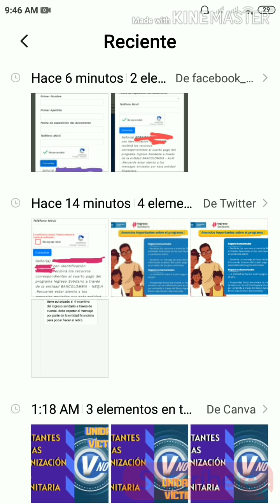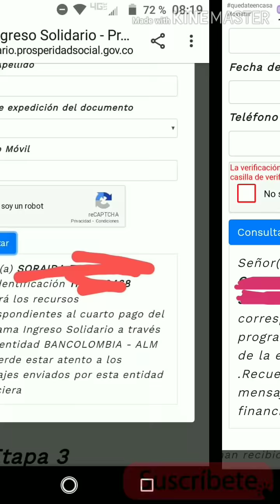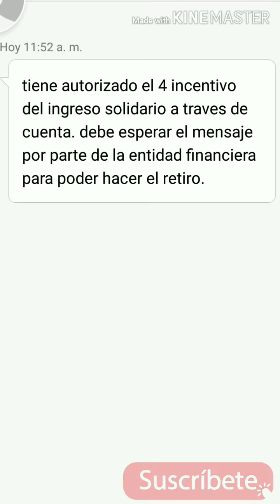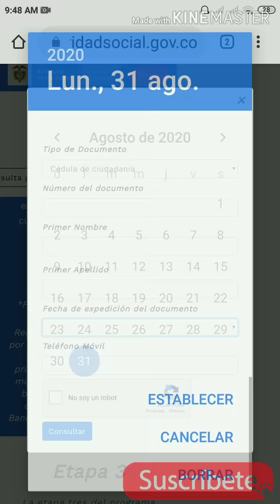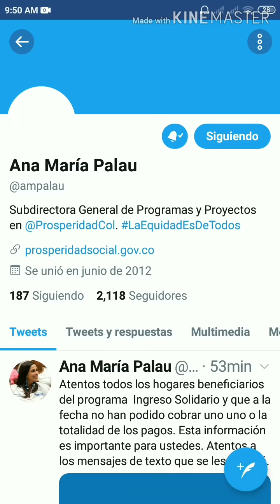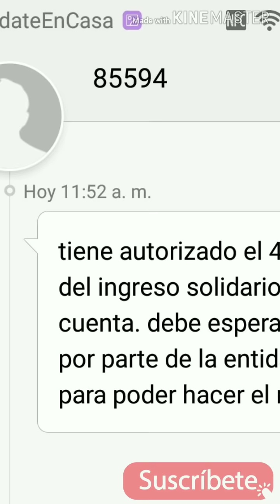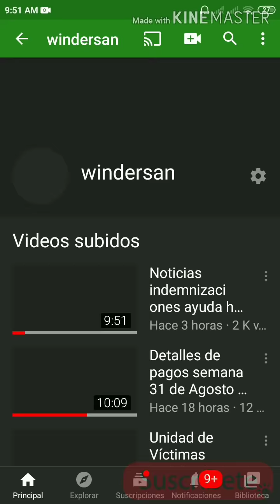ya puede consultar dónde cobrar sus pagos de INGRESO SOLIDARIO rechazados y pendientes